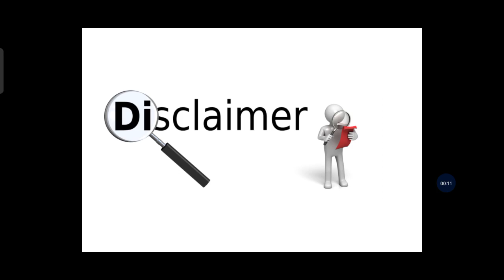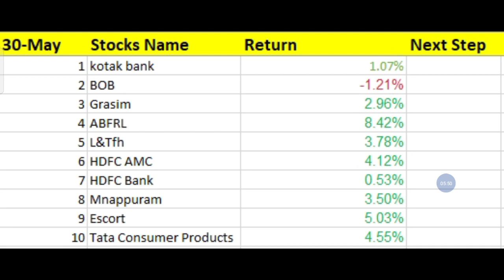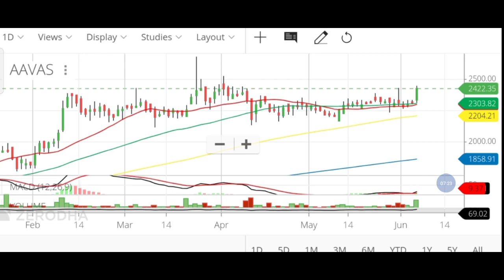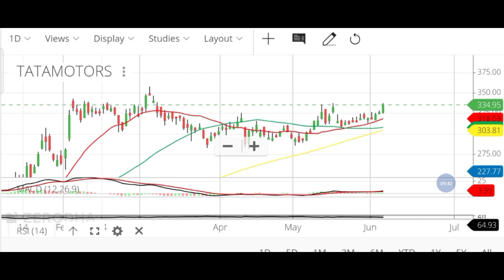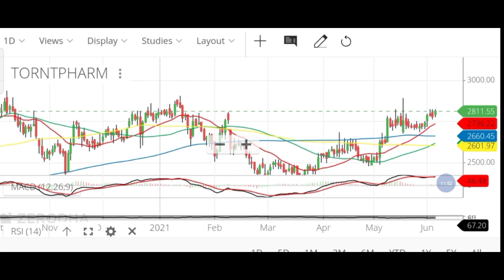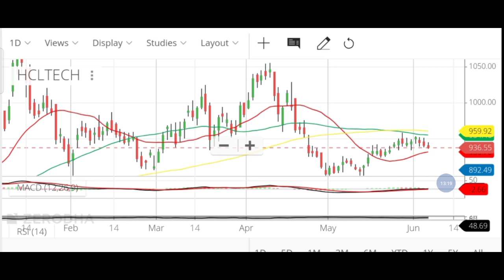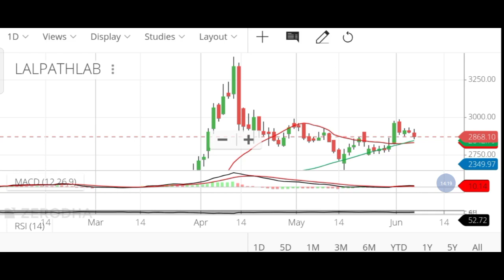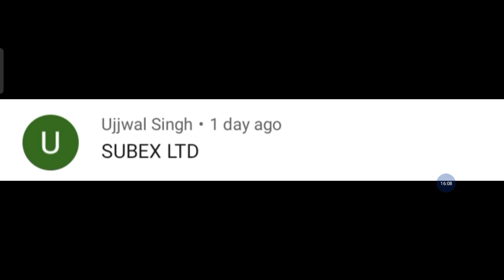Stocks For This Week | Best Share To Buy Now | Stocks For BTST, Swing & Positional Trade Target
Alice blue Demat

1. Investor name that opens the account
2. phone no
4. Used Broker
5. Customer ID

trade target
Trade Target
1. nifty view
2. nifty option chain analysis
3. nifty view tomorrow
4. long term investment in stock market
5.
6. Finnifty
7. corona vaccine
8. covid vaccine
9. share market crash
10. Swing trading
12. shares to buy now
13. stocks to buy now
14. stocks to buy for short term
15. swing trading strategies
16. option trading strategies
17. intraday trading strategies
18. best stocks to buy tomorrow
19. top stocks to buy now
20. where to open dmat account
21. free intraday trading training
22. free option trading training
23. stock market classes
24. free stock market classes
25. best stocks to buy now
26. stock market news
27. business news today
28. stock market news today
29. stock market learning videos
30. why market crashed today
31. penny stocks
32. multibagger stocks
33. multibagger penny stocks
34. penny stocks list
36. debt free penny stocks
37. penny stocks with strong fundamentals
38. how to invest in penny stocks for beginners
39. top stocks 2021
40. latest share market news
41. latest share market tips
42. latest share market tips in hindi
44. latest stock market news
45. stock market in hindi
47. swing trading strategies
48. intraday trading tips
49. share market portfolio
50. stock market classes
51.Business news
52. latest share recommendations
53. nifty weekly view
54. latest stock picks
55. moneycontrol news
56. stock market today
57. stock market india
58. stock market basics
59. stock trading
60. share tips
62. share market basics for beginners
63. share trading for beginners
64. share market me paise kaise lagaye
65. how to make money in stock market
66. how to invest in stock market
67. how to earn money
68. ipo kya hai
69. ipo kaise kharide
70. ipo news
71. latest ipo news
72. upcoming ipo
73. sebi guidelines
74. sebi notice
75. sebi circular
76. fomo
77.  ema strategy
78. best stock market youtube channel for beginners
79. best intraday trading youtube channel
80.  best share market youtube channel for beginners
81. best mutual funds investing youtube channel for beginners
82. best youtube channel for wealth management for beginners
83. best youtube channel on long term investment
84. India's no one youtube channel on personal finance
85. top youtube channel on stock market
96. dmat account kaise khole
97. dmat account in hindi
98.Equity share market
99. Impact on equity share market
100. Equity share falling
101. Returns in equity share
102. Equity share of the day | stock of the day
103. Equity share market rally
104. Share market
105. FII Buying in equity share market
106. Equity share in india
107. equity share market outlook
108. fii buying in equity share market
109. nifty tomorrow prediction
110. market tomorrow analysis
111. market tomorrow
112. equity share market
113. share market tomorrow
114. equity
115. share
116. share market rise
117. Equity share market resistance and support level
118. nifty prediction of tomorrow
119. Best share of the day
120. Equity share market in range
121. equity share market tomorrow
122. market rise after expiry
123. share market rise
124. best share today
125. nifty rising
126. equity market rising
127. equity market rise
128. share market increase
129. reliance latest news
130. share market rise
131. share market trend